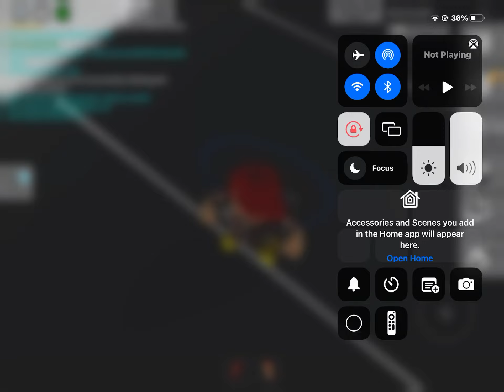Brookhaven HacksPart￼1Part 2coming soon￼